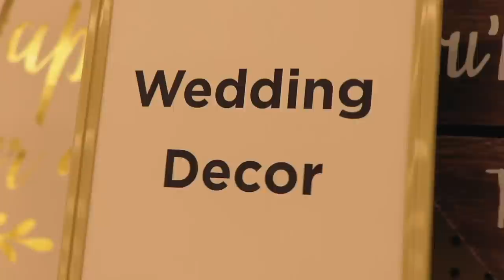Ugly Location Photo Challenge *INTENSE*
I did the ugly location photo challenge with Mark Singerman! We went to a bunch of ugly places and took pictures that turned out amazing!